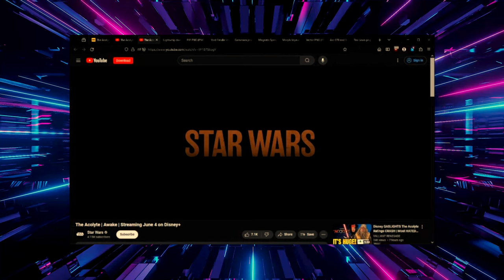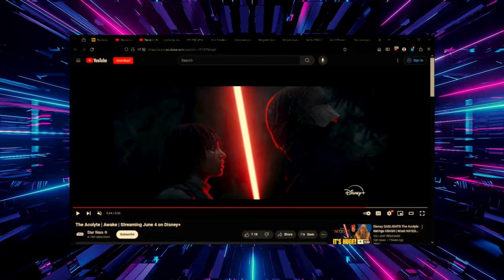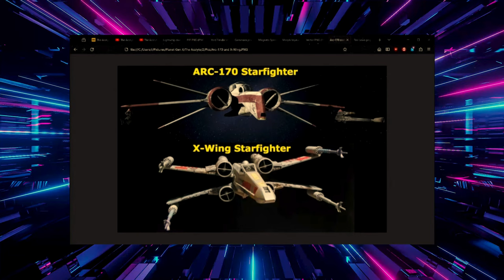Episode 68 - Acolyte is here, is it queer? What's Disney's agenda?🤔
@PlanetGenX was created as a place for like-minded individuals to go to listen to three old GenXers talk about everything we love. So pull out the "Member Berries" and join us as we discuss what we to call "Nerd Culture". Do you like Star Wars? Star Trek? Doctor Who? Sci-Fi/Fantasy? Gaming? Cult Television and Movies? Anime? Technology? Wrestling? Those are just an idea of some of the topics we'll cover as well as discuss current events.